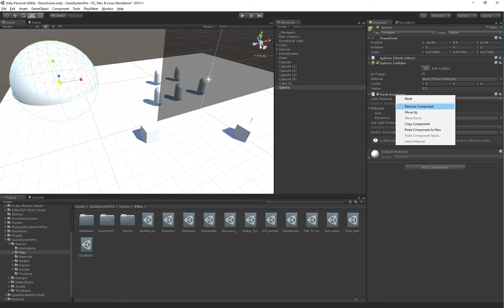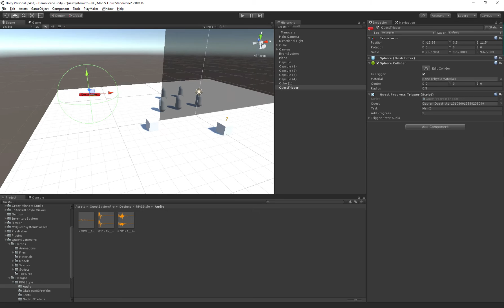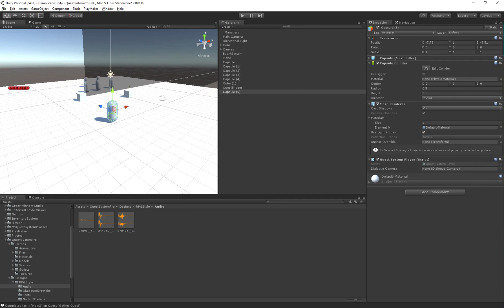Unity - Quest System Pro - Quest Triggers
More info about Quest System Pro at